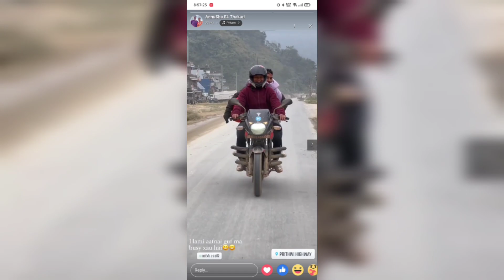Best M0ments 0f LIfe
Entertainment Vlog